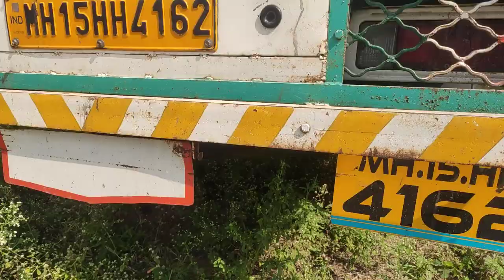Mahindra Bolero pickup fb engine chassis Number Location